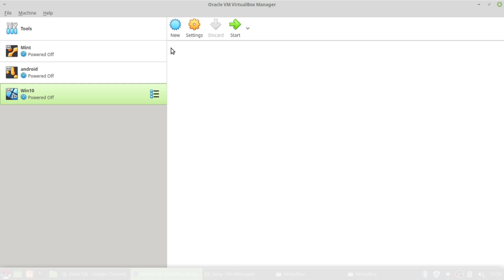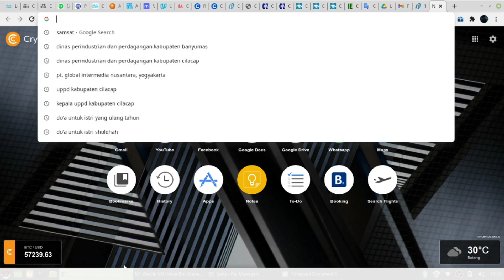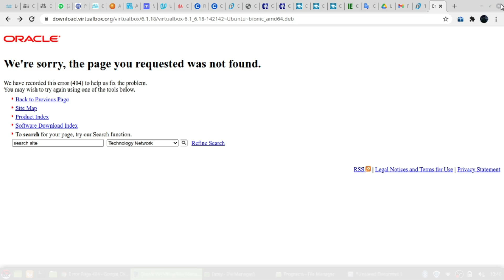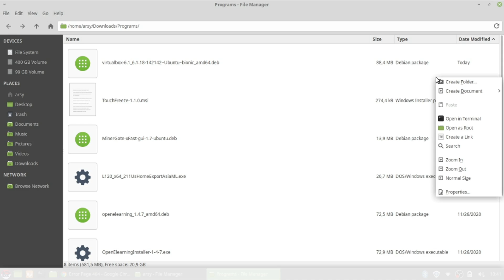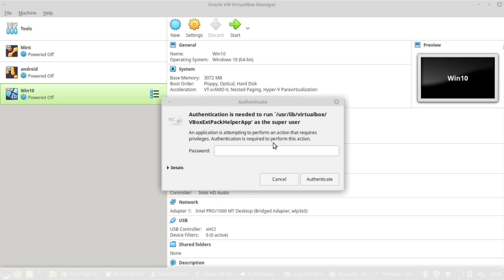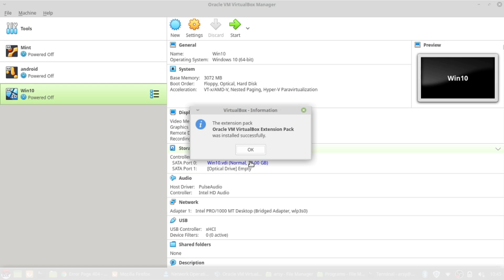Cara Update VirtualBox 6.1.10 to 16.1.18 di Linux Mint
Berikut merupakan video cara update aplikasi virtualbox dari versi 6.1.10 ke versi 16.1.18 untuk arsitektur 64bit di Limux Mint.

Dan berhasil tanpa menghapus atau merusak Sistem Operasi yang sudah diinstal pada virtualbox tersebut.

Silahkan mencoba ya. semoga bisa bermanfaat.

Terimakasih